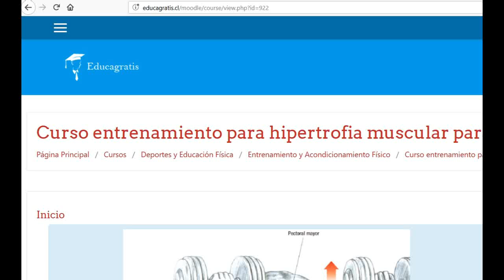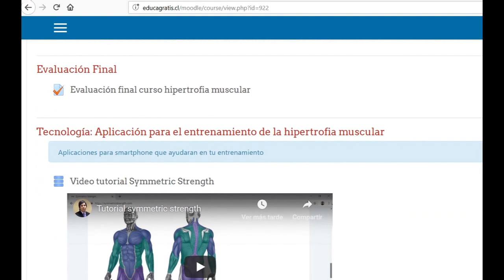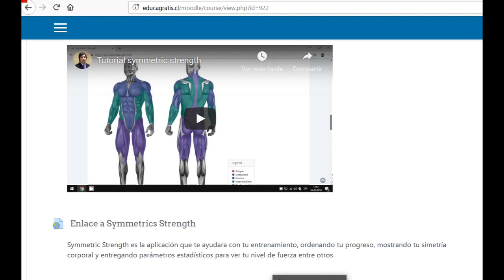Curso entrenamiento para hipertrofia muscular para principiantes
Este curso tiene el objetivo de entregar la mayoría de contenidos necesarios para entrenar la hipertrofia muscular a nivel básico, mostrando con sustento científico lo que se debe hacer para lograr mas rápidamente la este objetivo, para un iniciarte que tenga o no un entrenamiento previo y solo busque este objetivo especifico.